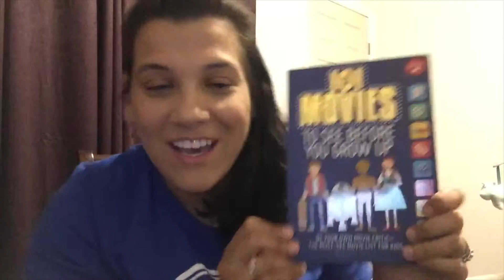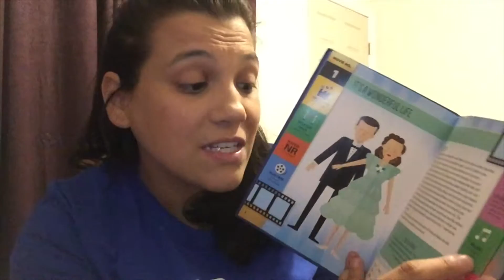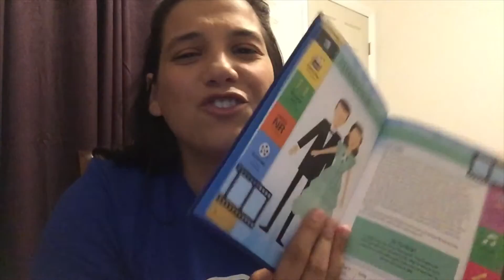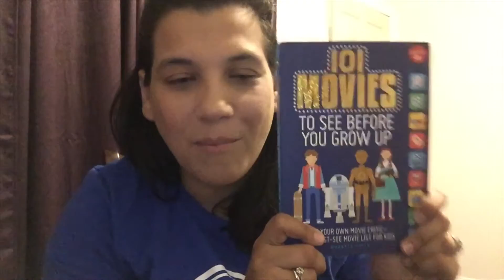101 Movies to See Before You Grow Up Book Review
I was sent 101 Movies to See Before You Grow Up for review. (Thank you Michelle for sending me this.) It is truly a book for kids and adults of all ages.

If you would like to purchase this book go